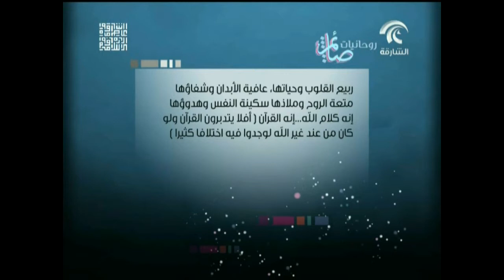برنامج روحانيات صائم 8 \ رمضان \ 1435